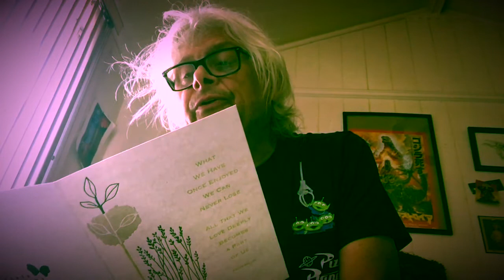CHRISTOS letter from the vet